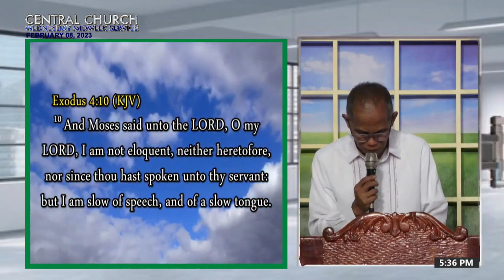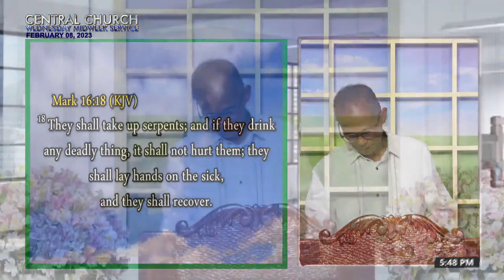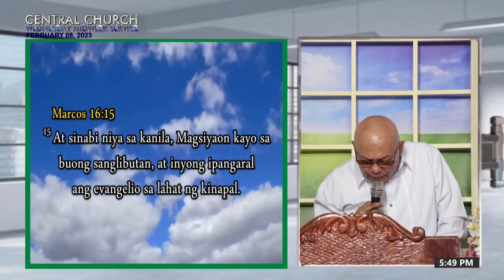JMCIM Preaching: By Beloved Preacher Gil Cruz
Verses: Matthew 9:35; Exodus 4:10; Matthew 10:7-8; Mark 16:15-18; 1 Peter 5:4
Preacher: Gil Cruz